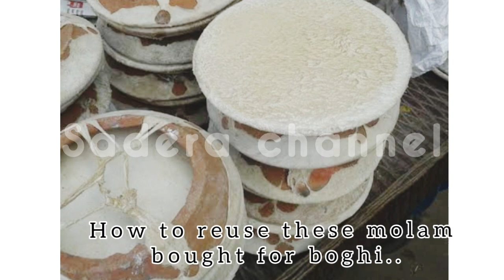DIY- Home decor/Converting boghi molam to an home decor/Sadera channel/5minutescraft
hey guys,
everyone must have bought molam for this boghi but now it must be lying down in the corner. Give it some life by using your creativity !

hope yall love this video.

ps.im not an artist so pls excuse my painting.

DIY- Home decor/Converting boghi molam to an home decor/Sadera channel